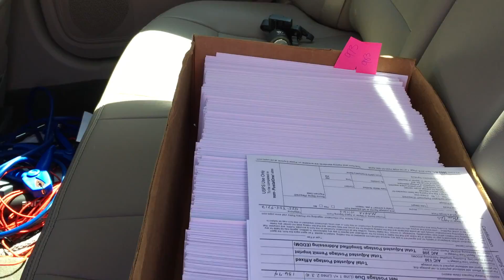NETWORKING MAMAS IN EVERETT | This Is The Life 102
Katherine has a Networking Mams event in Everett this week. She was out promoting that today

HOUSE HUNTING:
Look at the homes for sale in the area of this video: